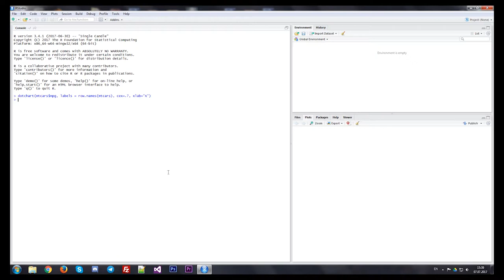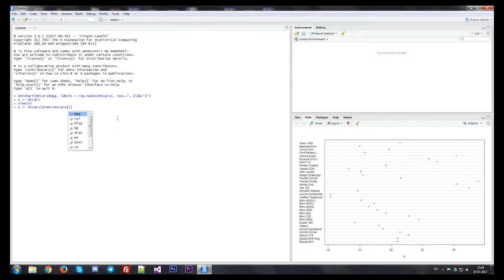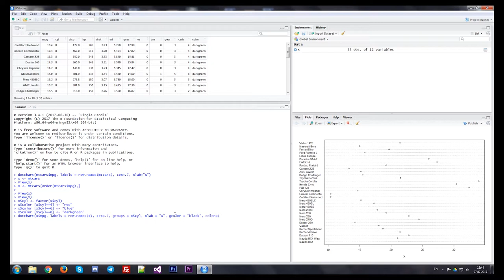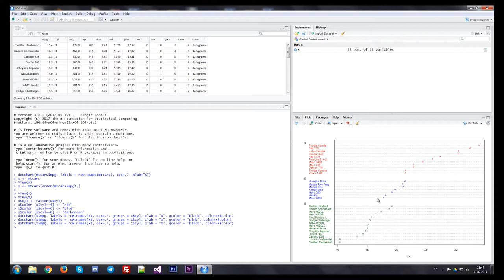Язык R Работа с графиками Точечный график